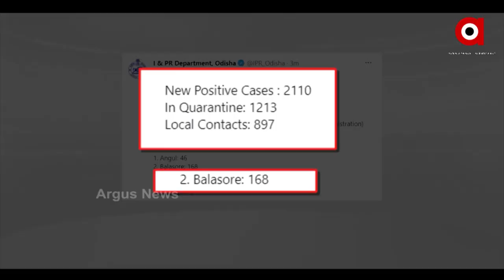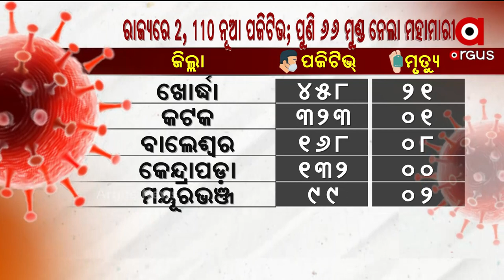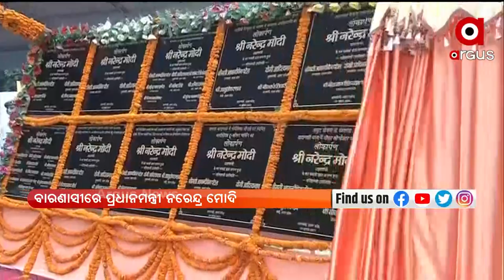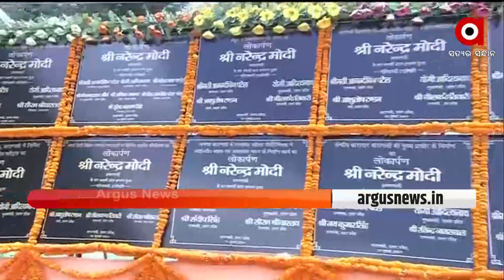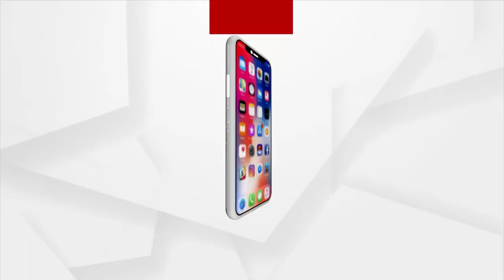Argus Update News 11 am | 15 July 2021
ସ୍କିଲ ଇଣ୍ଡିଆ ମିସନକୁ ପୁରୁଛି ୬ ବର୍ଷ
ପାରଳାଖେମୁଣ୍ଡି ଅତିରିକ୍ତ ବନ ସୁରକ୍ଷା ଅଧିକାରୀ ସୌମ୍ୟରଞ୍ଜନଙ୍କ ମୃତ୍ୟୁ ଘଟଣାରେ ନୂଆ ମୋଡ଼
 କାଲି ରାଜ୍ୟରେ ସରୁଛି ଆଂଶିକ ଲକଡାଉନ ଅବଧି
ରାଜ୍ୟରେ ଥମୁନି କରୋନା ମୃତ୍ୟୁ
 ଭୁବନେଶ୍ବର AIIMSକୁ ପୂରିଲା ୯ ବର୍ଷ
ରାଜ୍ୟରେ ପିଏମ ଆବାସରେ ମହାଦୁର୍ନୀତି ଅଭିଯୋଗ
ଆଜି ମହାପ୍ରଭୁଙ୍କର ବନକଲାଗି ନୀତି